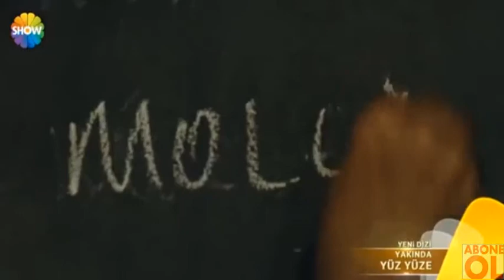Yüz Yüze 1 Bölüm Yeni Fragman ! Abone OL